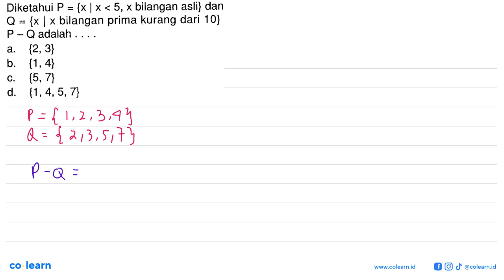Diketahui P = {x | x &lt; 5, x bilangan asli} dan Q = {x | x bilangan prima kurang dari 10} P - Q...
Diketahui P = {x | x &lt; 5, x bilangan asli} dan Q = {x | x bilangan prima kurang dari 10} P - Q adalah . . . .

Topik atau Materi: Operasi Himpunan - HIMPUNAN - ALJABAR - Matematika Kelas 7 SMP - K-13

00:00 : Bedah Soal
01:00 : Konsep, rumus dan pengertian Operasi Himpunan
01:18 : Langkah penyelesaian soal
00:34 : Jawaban akhir
01:04 : Penutup